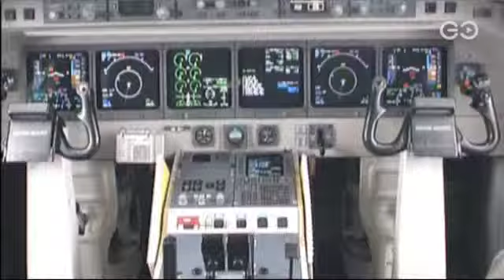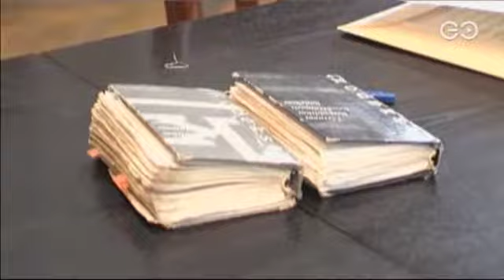Prokuratūra - prezidentės pasididžiavimas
Prokuratūra - prezidentės pasididžiavimas, Alfa savaitė, 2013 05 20